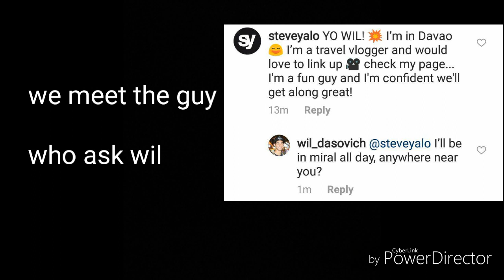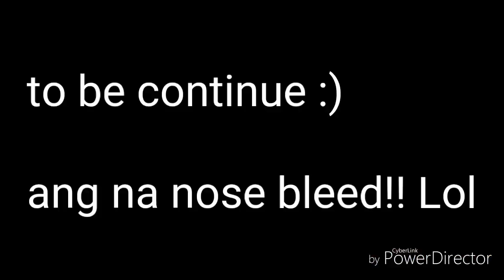Wil Dasovich @ roxas avenue night market davao I meet my lodi!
Guys. newbie here sorry sa pag edit hahahaha... intindihin nio nalang hahaha
Goodvibes lang tayo dito...